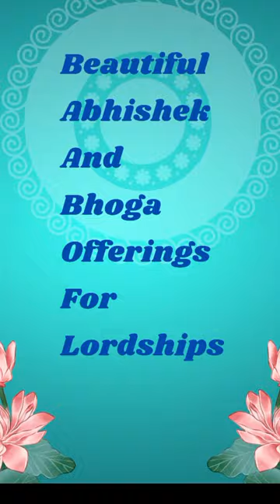Nityananda Trayodasi Celebrated in Ayodhya Dham Iskcon Camp | Sri Ram Padyatra | Padyatra Worldwide